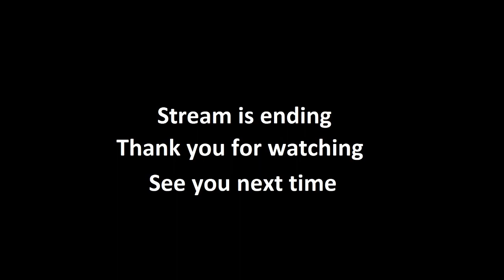Call to Arms - Russian Town Besieged!